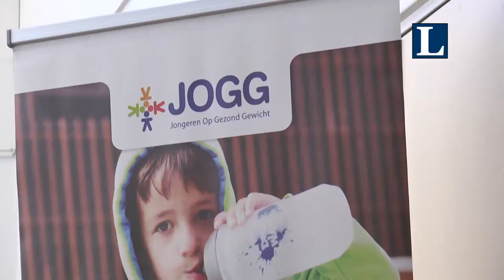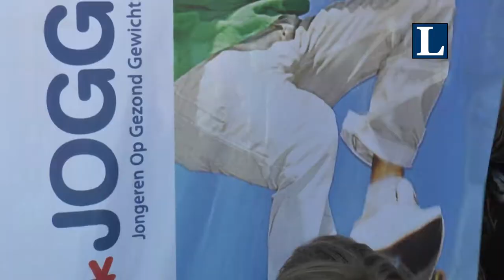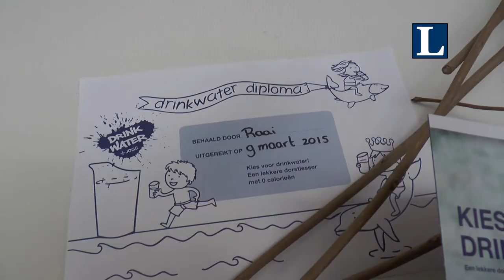Waterweek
Start drinkwaterweek op kinderdagverblijven en peuteropvanglocaties bij de SKO in Wezep.